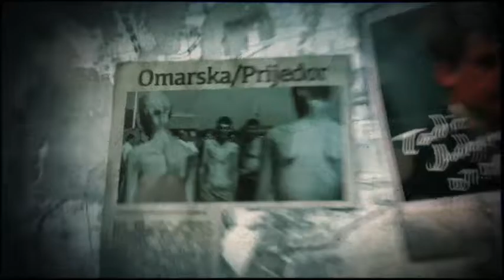20 Years of International Justice